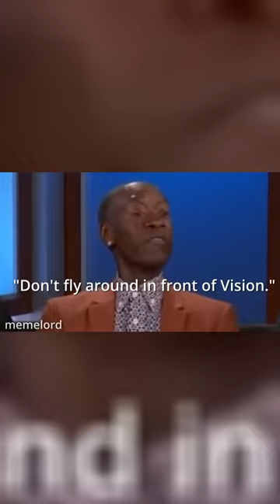she did not just say that 💀